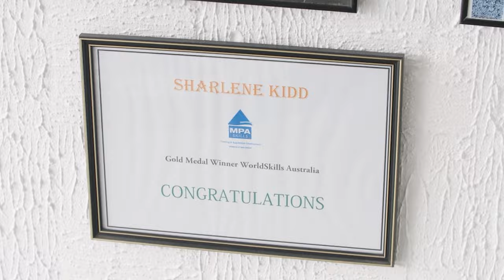Painting Superstars Lachlan Matheson and Antoinette Jackson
MPA Skills is tremendously proud of the achievements of our Painting & Decorating WorldSkills Nationals Gold and Silver Medallists, Lachlan Matheson and Antoinette Jackson.

What fantastic ambassadors they are for their trade. Many thanks also to our dedicated team of painting trainers.

Definitely the best in the business.